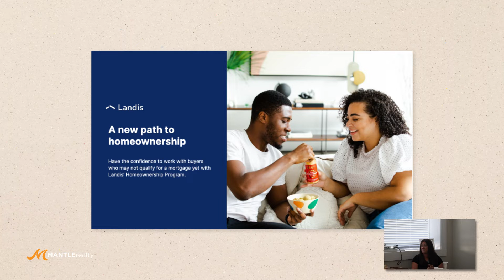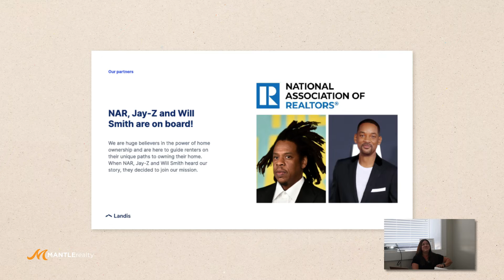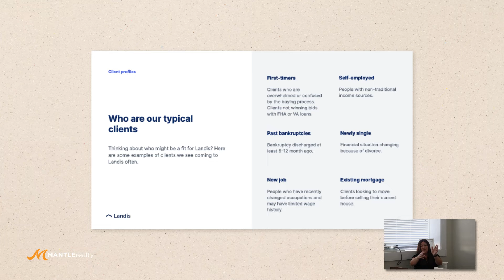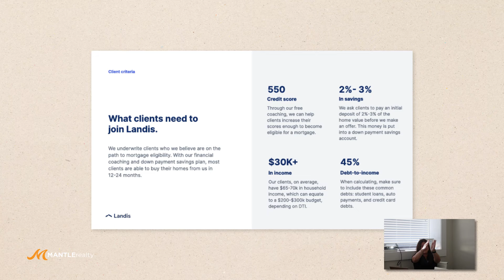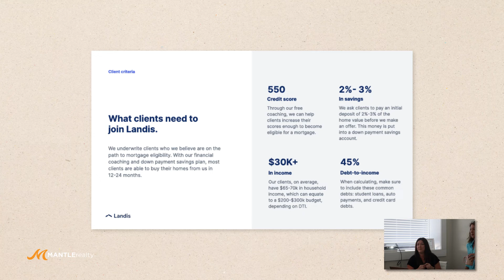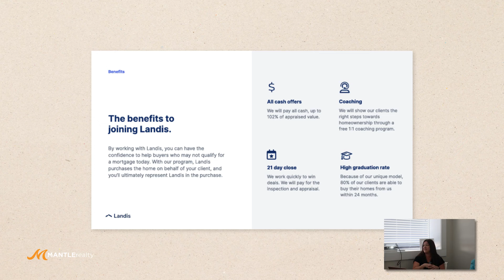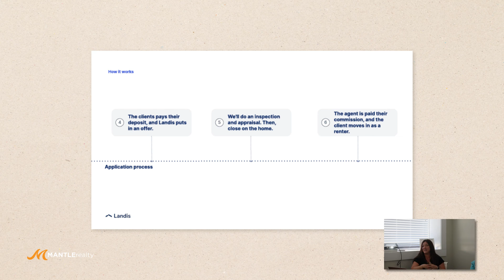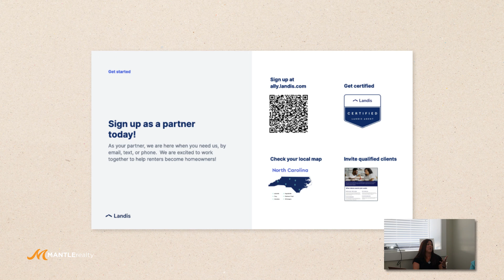Unlocking Your Dream Home: Exploring Landis Rent to Own | How It Works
🏡 Are you dreaming of owning your own home, but traditional routes feel out of reach? Look no further! In this insightful video, we dive deep into the world of Landis Rent to Own, a game-changing path to homeownership. 🏡

Landis Rent to Own is a revolutionary program that empowers you to move into your dream home today while working towards owning it tomorrow. 🌟 But how does it work? 🤔 Join us as we demystify the process step by step, from selecting your dream home to building equity.

🔑 Key Highlights:

Learn how Landis Rent to Own bridges the gap between renting and owning.
Discover the advantages of this innovative approach for potential homebuyers.
Get insights into the qualification process and the flexibility it offers.
Understand how your monthly payments contribute to building equity over time.
Uncover success stories from individuals who turned their homeownership dreams into reality with Landis Rent to Own.
Whether you're a first-time homebuyer, aiming to rebuild credit, or searching for a unique pathway to homeownership, this video is your essential guide to Landis Rent to Own. 🌆🏠